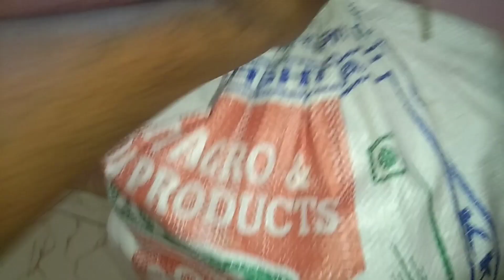Finally 51 Coconut Broke 😍 || Sunnyvlogs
dosto is video m maine ye dikhaya h ki maine apne baby k liy jo mannat mani thi oo maime kaise puri ki 😍